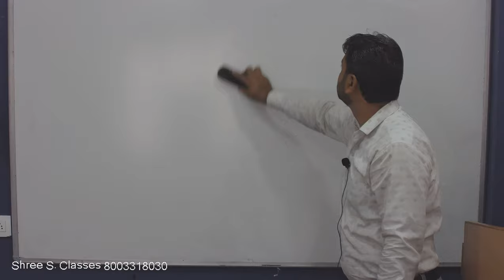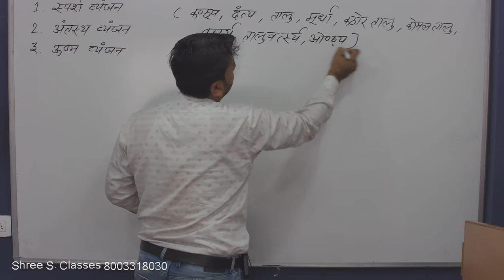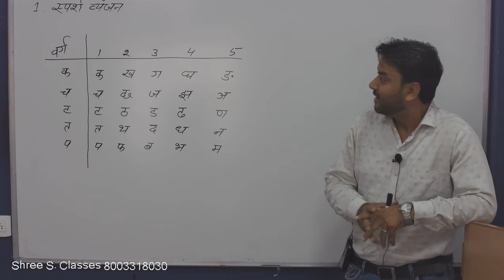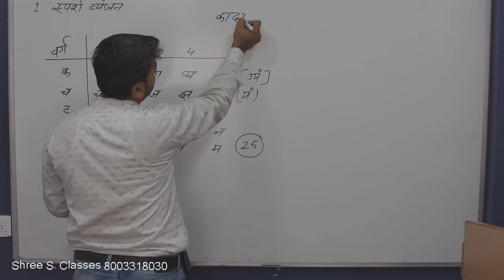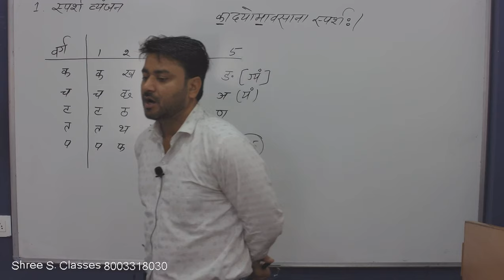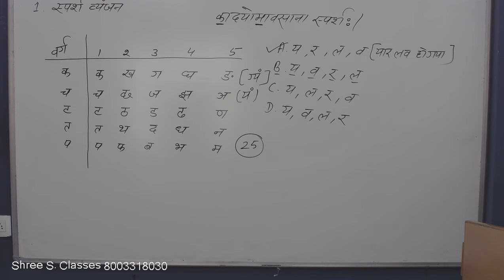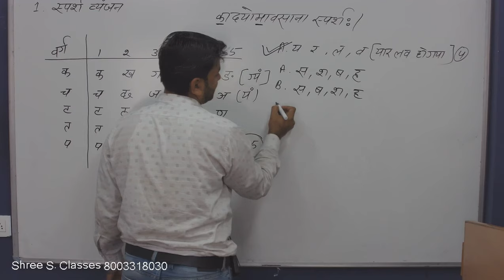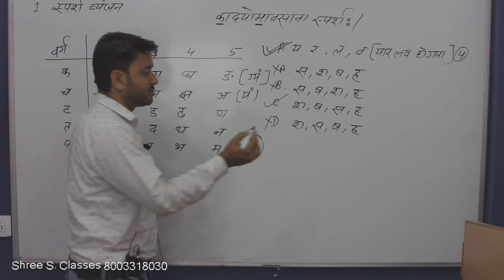सामान्य हिन्दी के लिए व्याकरण का प्रयोग (भाग - 1)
यदि आप हाईकोर्ट में ग्रुप D या अन्य किसी प्रतियोगी परीक्षा की तैयारी कर रहे हैं और "हिन्दी" विषय में सहज नहीं हैं,  तो आपके लिए यह एक सुनहरा मौका है, क्योंकि गुणवत्ता के साथ आपकी तैयारी को राजस्थान की एकमात्र कोचिंग करवा सकती है, और श्री समृद्धि क्लासेज, जयपुर ही है। देखिये प्रेम शर्मा सर के द्वारा हिन्दी में व्याकरण का प्रयोग । (HIGHCOURT Group - D के लिए विशेष)